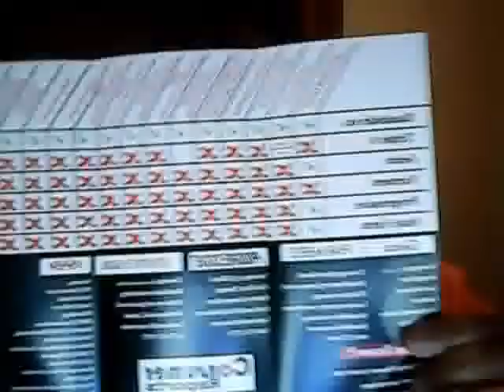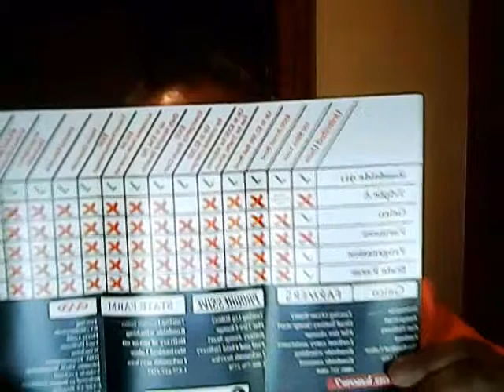IF YOUR THINKING OF JOINING MCA, WATCH THIS!